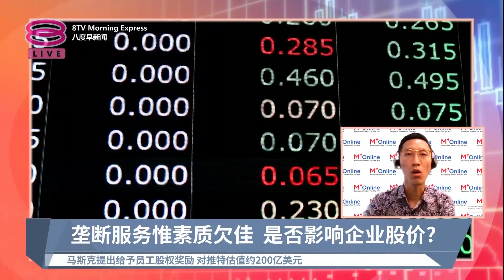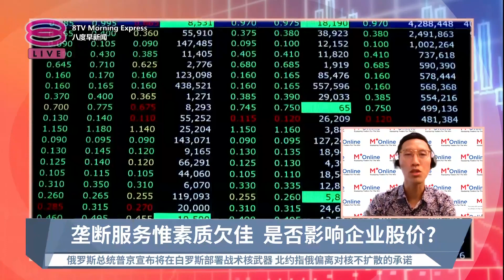《股汇动态》政府矢志打破垄断 有人欢喜有人愁【2023.03.27 八度早新闻】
【政府矢志打破垄断  有人欢喜有人愁】
政府一声令下，要打破特许公司垄断市场多年的情况，塑造良性竞争之余，也提升服务品质，首当其冲的就是大道收费系统和电脑验车两项服务。虽然距离开放市场还有一段时间，但这项决策已经让相关企业感受到冷暖。今早我们线上有马六甲证券研究主管刘礼誉，为大家分析其中的变化。